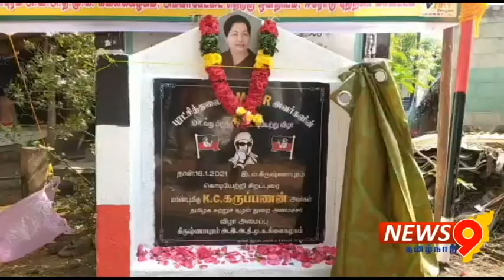பவானி குப்பிச்சிபாளையம் கிராமத்தில் அதிமுக கொடியோற்று விழா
ஈரோடு மாவட்டம் பவானி சட்டமன்ற தொகுதிக்கு உட்பட்ட அம்மாபேட்டை ஊராட்சி ஒன்றியத்தில் உள்ள கேசரி மங்கலம் பஞ்சாயத்து கிருஷ்ணாபுரம் பகுதியில் சனிக்கிழமை அன்று அதிமுக கட்சி கொடியேற்று விழா நடைபெற்றது.
கேசரிமங்கலம் பஞ்சாயத்து தலைவர் லட்சுமி முனியப்பன் தலைமையில் நடைபெற்ற இந்த நிகழ்ச்சியில் தமிழக சுற்றுச்சூழல் துறை அமைச்சர் கருப்பணன் கலந்துகொண்டு கட்சி கொடியை ஏற்றி வைத்து இனிப்பு வழங்கினார்.
பின்னர் அவர் அப்பகுதியில் வசிக்கும் பொதுமக்கள் இடம் குறைகளை கேட்டு அறிந்தார். இதையடுத்து பெண்கள் சிறுவர் சிறுமியர் உடன் போட்டோ எடுத்து கொண்டார். இந்த நிகழ்ச்சியில் அம்மாபேட்டை தெற்கு ஒன்றிய செயலாளர் மேகநாதன் மற்றும் பலர் கலந்து கொண்டனர்.